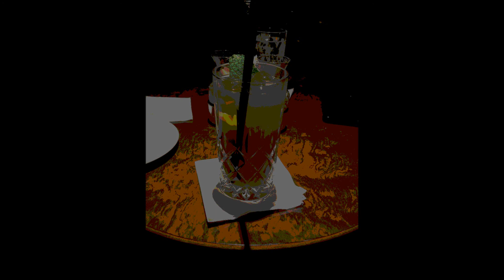ガリンペイロの夜 MV ( 女性ボーカル版)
以前録音していたものを写真と共にビデオにしました。女性ボーカル版です。どうぞよろしくお願いします。